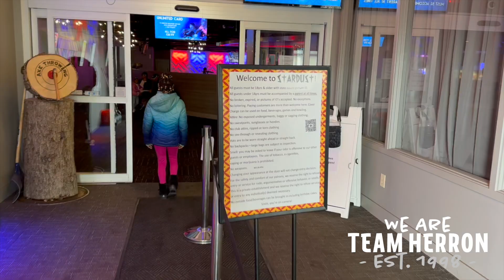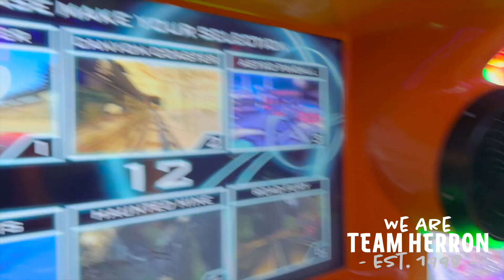Team Herron Spring Break Staycation '23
Spring Break Staycation in Saginaw, Michigan